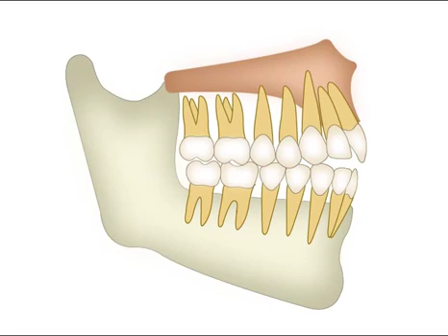Total instrusion of upper molarsI type mini plate